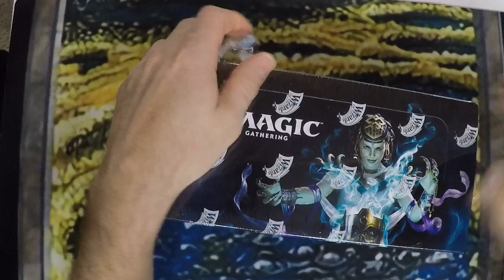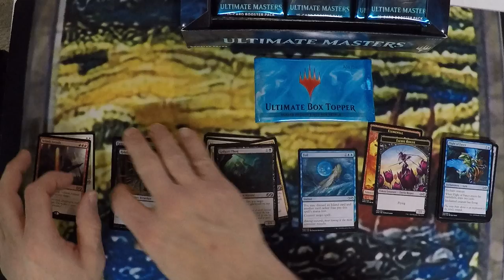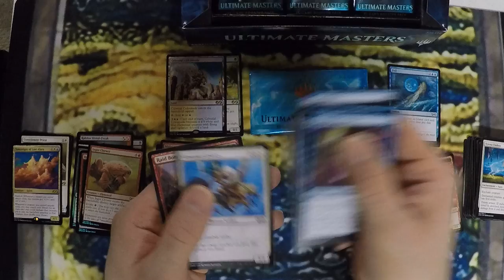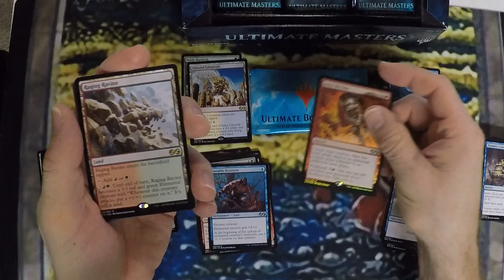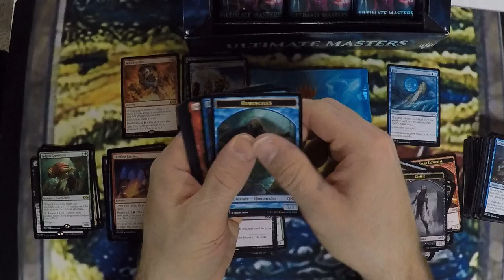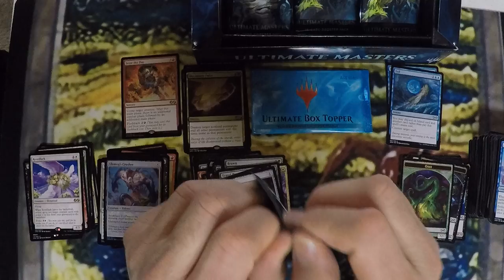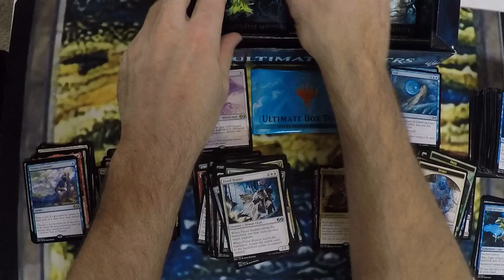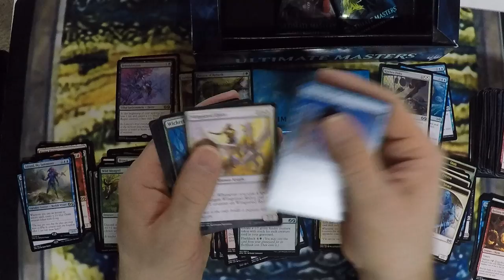Ultimate masters Booster box. Not dissapointed!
Some good pulls, not sure what to think of the Topper?